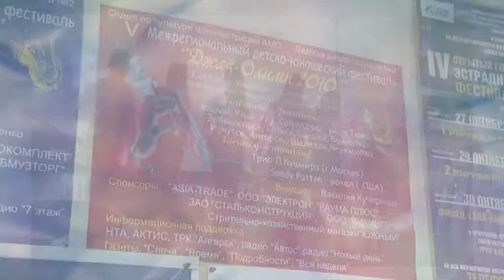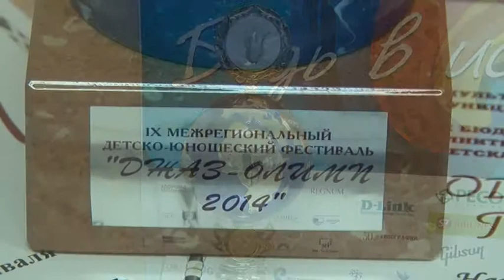Дипломы и кубки привёз домой «Экспромт»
Репортаж с фестиваля «Джаз-Олимп». С  7 по 9 ноября,  Ангарск принимал  гостей межрегионального джазового фестиваля «Джаз-Олимп», в котором, традиционно, приняли участие и саянцы – вокалисты ансамбля «Экспромт». И,  они  традиционно, завоевывают многочисленные призы и награды.. Не стал исключением и фестиваль «Джаз- Олимп- Ангарск».  Дипломы и кубки лауреатов привезли саянцы домой. Достались они в нелегкой борьбе с вокалистами высокого уровня.